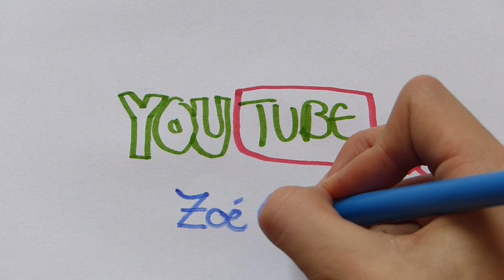°Draw My Youtube° Spécial 1 an de ma chaine ❤️ !!!!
Coucou, aujourd'hui je vous retrouve pour une vidéo spécial 1 an de la chaine  ❤️

Merci pour tout ce que vous m'apporter au quotidien ... ❤️

☞ Me Retrouver :

✽ SKYPE : Zoe_Creas

☞ Une Question ?

Zoé